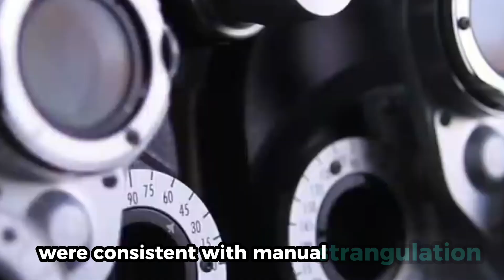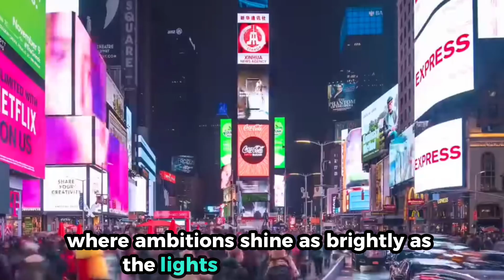The SHOCKING Truth about Billionaire Wives (MUST SEE!) [2024]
Dive into the intriguing world of the ultra-wealthy as we explore "The SECRET Lives of Billionaire Wives" in this MUST WATCH 2024 documentary! Discover the SHOCKING truth about the lives, challenges, and secrets of women married to some of the richest men on the planet. From lavish lifestyles to hidden struggles, we unveil the realities that lie behind the glitz and glamour.

In this eye-opening video, we reveal exclusive interviews, captivating stories, and surprising revelations that will change the way you view billionaire families. What does it really mean to be a billionaire’s wife? How do they navigate relationships, societal expectations, and personal aspirations?

Join us as we uncover the untold narratives and intriguing details that highlight the complexities of their lives. Don’t miss out on this thrilling exploration of wealth, power, and femininity.